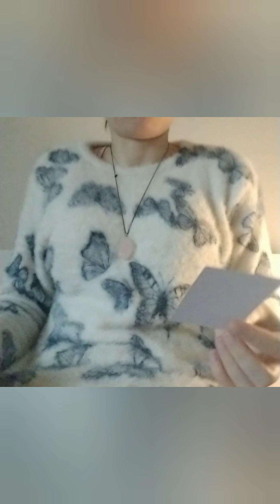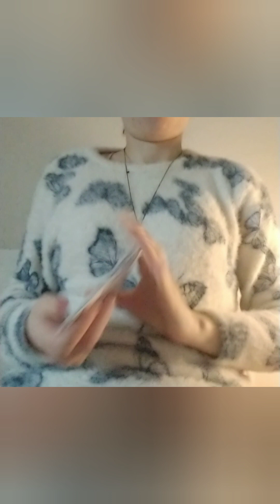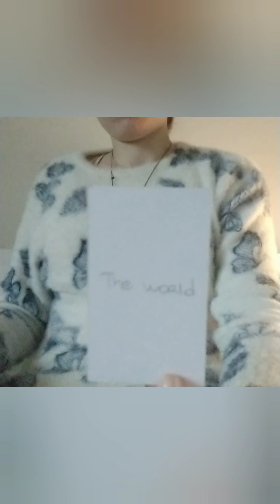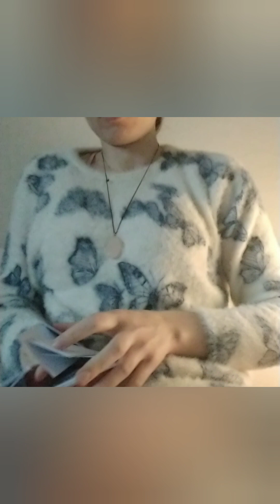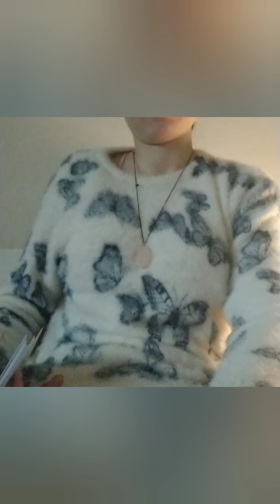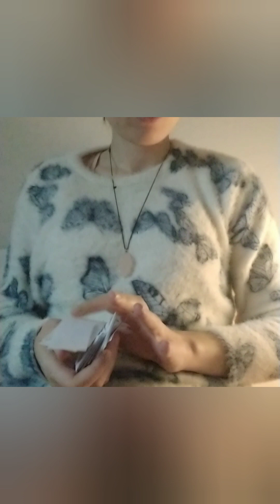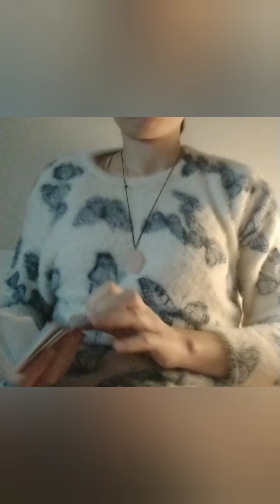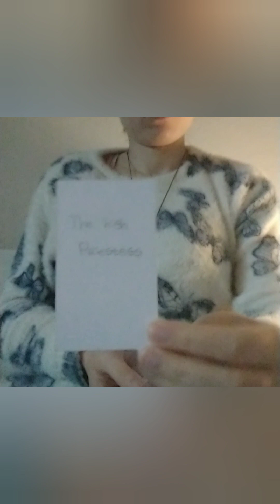OFFGUN INTUITIVE READING